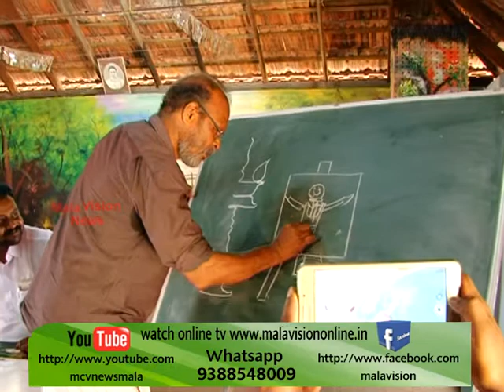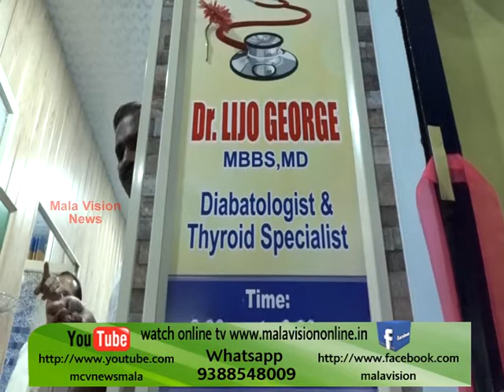MCV NEWS MALA 08 03 18